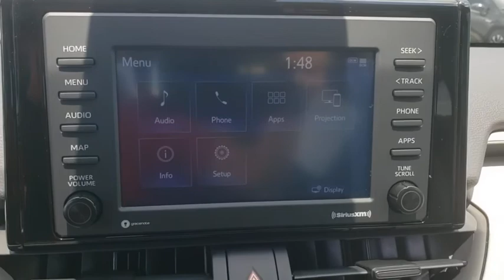2020 Toyota RAV4 Davenport, Celebration, Kissimmee, Lakeland, Sebring, FL LW090971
Blue Flame New 2020 Toyota RAV4 available in Davenport, Florida at Miracle Toyota. Servicing the Celebration, Kissimmee, Lakeland, Sebring, FL area.

Miracle Toyota
37048 US-27

Recent Arrival!08w9 2020 Toyota RAV4 XLE 2.5L 4-Cylinder DOHC Dual VVT-i4-Wheel Disc Brakes 6 Speakers ABS brakes Air Conditioning Alloy wheels AM/FM radio: SiriusXM AM/FM Stereo Apple CarPlay/Android Auto Auto High-beam Headlights Automatic temperature control Axle Ratio: 3.177 Brake assist Bumpers: body-color Driver door bin Driver vanity mirror Dual front impact airbags Dual front side impact airbags Electronic Stability Control Emergency communication system Exterior Parking Camera Rear Fabric Seat Trim Four wheel independent suspension Front anti-roll bar Front Bucket Seats Front Center Armrest Front dual zone A/C Front fog lights Front reading lights Fully automatic headlights Heated door mirrors Illuminated entry Knee airbag Low tire pressure warning Occupant sensing airbag Outside temperature display Overhead airbag Overhead console Panic alarm Passenger door bin Passenger vanity mirror Power door mirrors Power driver seat Power steering Power windows Radio data system Rear anti-roll bar Rear seat center armrest Rear window defroster Rear window wiper Remote keyless entry Roof rack: rails only Speed control Speed-sensing steering Split folding rear seat Spoiler Steering wheel mounted audio controls Tachometer Telescoping steering wheel Tilt steering wheel Traction control Trip computer Turn signal indicator mirrors and Variably intermittent wipers.Factory MSRP: $29475 26/35 City/Highway MPG